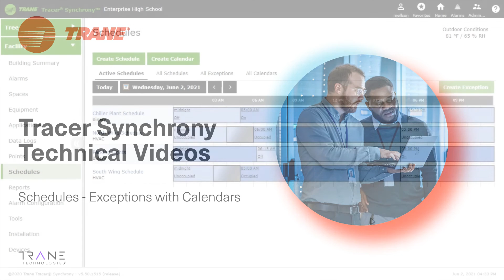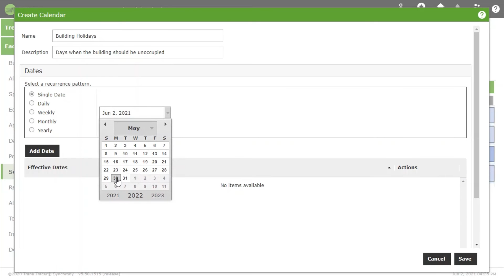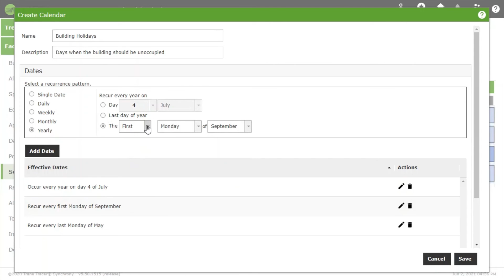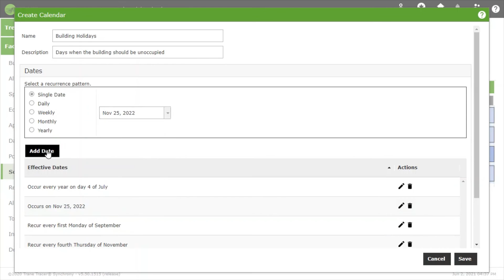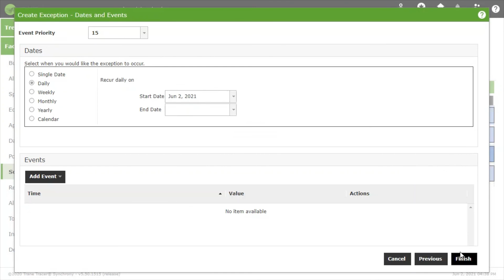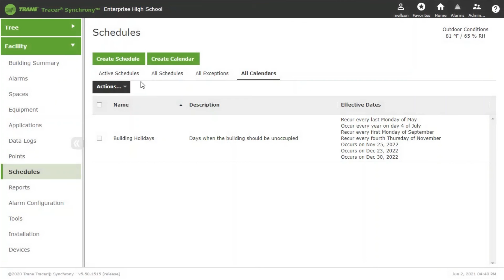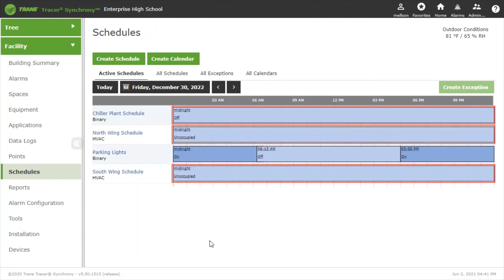Creating Exceptions Using Calendars in Tracer Synchrony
Learn how to use calendars for making more complex changes to your schedule in Tracer Synchrony with version 5.5, which saves you time. This can be incredibly useful for scheduling events that will occur multiple times or across multiple schedules.